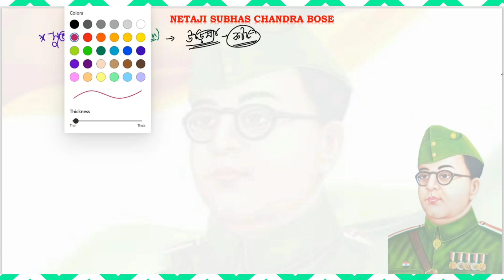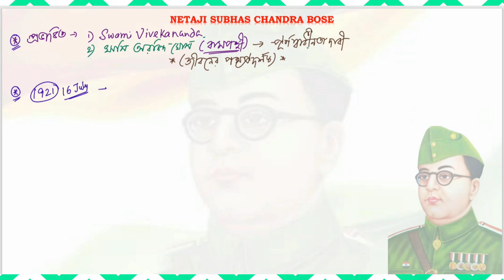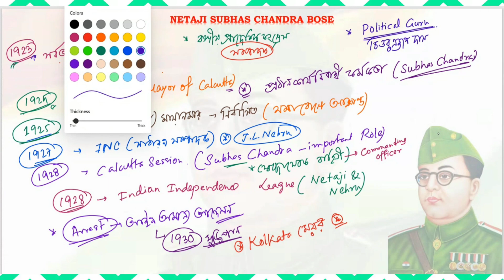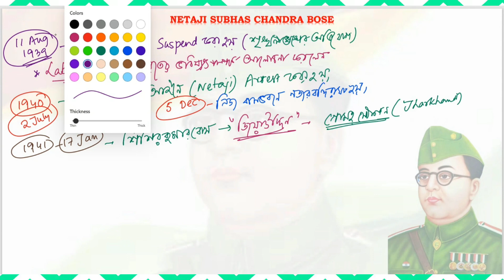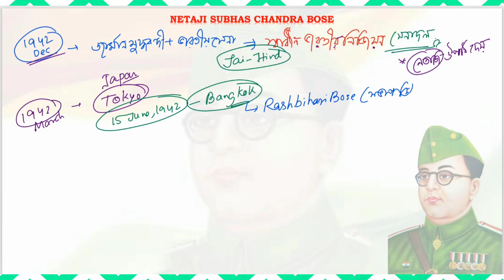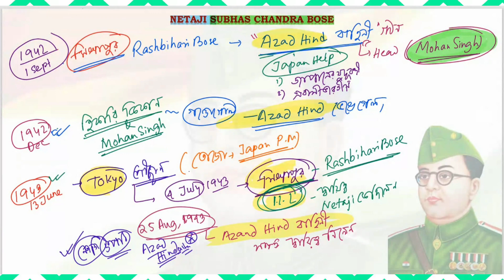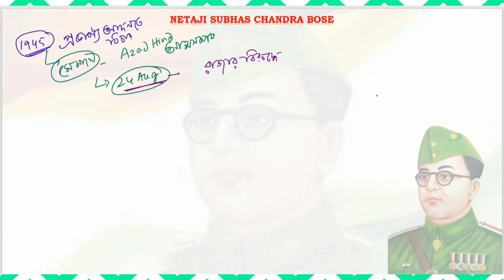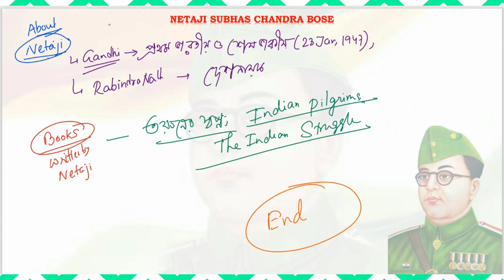নেতাজি সুভাষচন্দ্র বোস || আজাদ হিন্দ ফৌজ || ভারতের স্বাধীনতার যুদ্ধ || Abhijit Sir